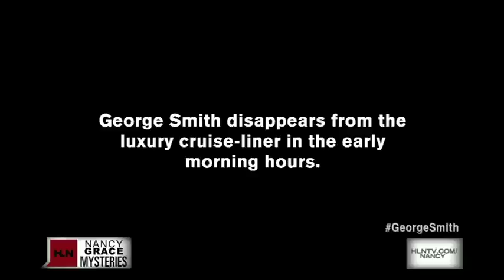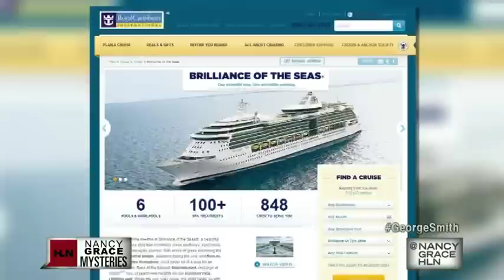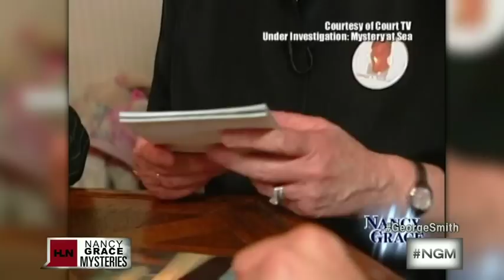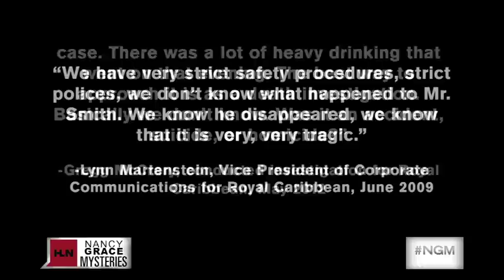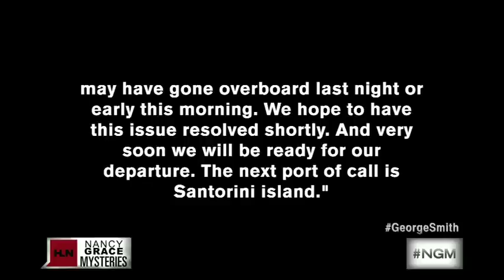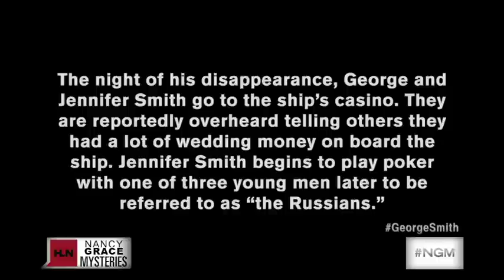Part 1 of 3 Nancy Grace Mysteries re: George Smith Cruise Murder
CNN: "so much misinformation,... so many erroneous,... just dead wrong things said."

Set forth below are quotations from one of the most overtly biased and misleading programs ever to air regarding George's murder on Royal Caribbean's Brilliance of the Seas, CNN's Nancy Grace Mysteries.

Royal Caribbean Chairman Richard Fain: "There has been so much misinformation, there have been so many erroneous,... just dead wrong things said."

George's widow Jennifer Hagel: "Our tragic story made headlines for a long time, day after day, night after night."

CNN host Nancy Grace: "Reports were that they had a lot to drink including a particular liquor that is actually outlawed in a lot of countries, absinthe."

Grace: Jennifer "had no idea what had gone on...  She's not a suspect...  Jennifer Hagel, the bride, passed her polygraph with flying colors, as did the casino manager."

Grace: "I know this.  A couple days later they [the Russian men] were thrown off the boat - them and their families- after claims they sexually molested a woman on the boat."

George's mother Maureen Smith: "There's something very dodgy here - very, very dodgy going on."

We do not own this television footage from CNN's Nancy Grace Mysteries, originally airing November 2, 2012.